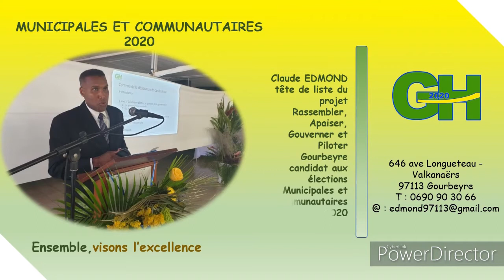Produce Claude Edmond présentation